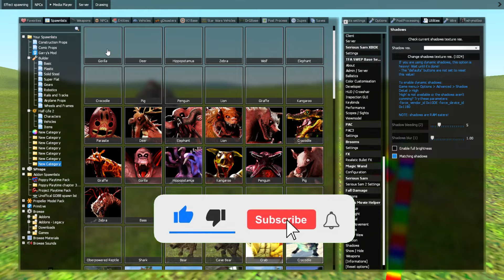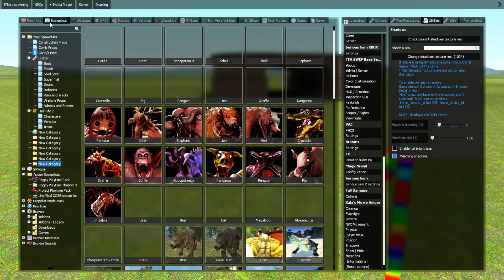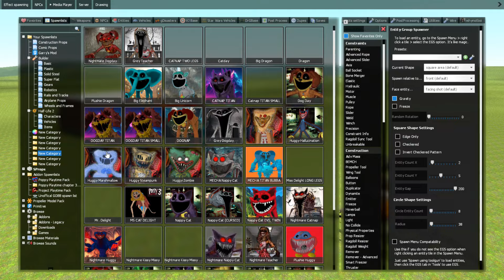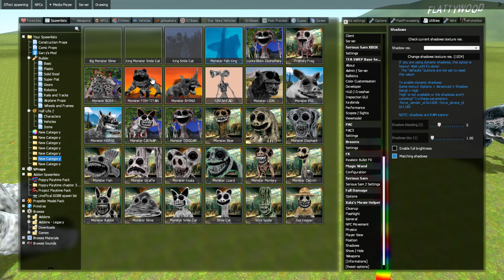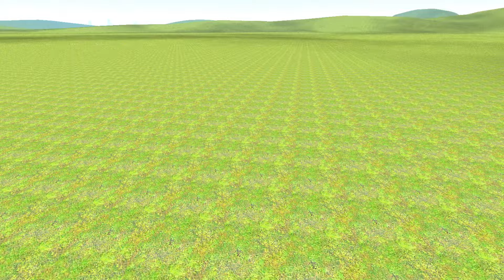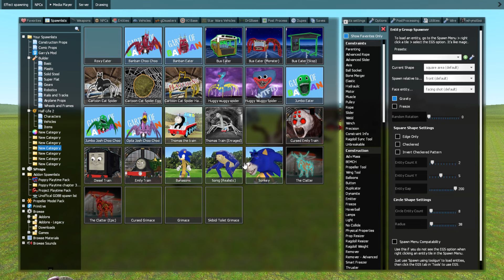EVOLUTION OF NEW ALL ZOOCHOSIS MUTANT ANIMALS in Garry's Mod !